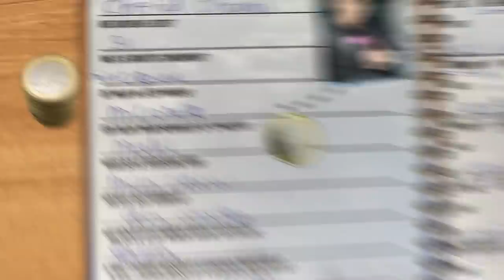Dutch Performante heeft NEP VRIENDEN?! | DE WEEKBREKER | Aflevering 1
Dit is mijn show. Frenky-Dean, de baas van de studio. Mijn gasten, mijn regels. Mam, smeer een boterham en pak eens wat ranja. Want kritische vragen stel je niet op een lege maag!

Check de link voor de aangepaste speellijst van de theater voorstelling! 🎭